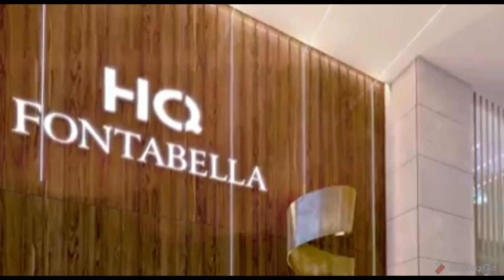Avances de HQ FONTABELLA en zona 10 ciudad de Guatemala